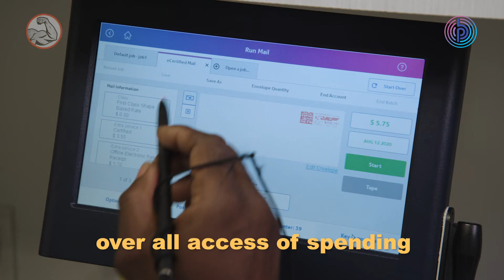Pitney Bowes SendPro Product Testimonial Video John Foy & Associates Law Firm - Technology/Control